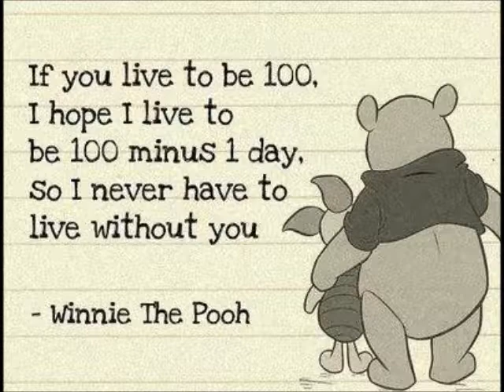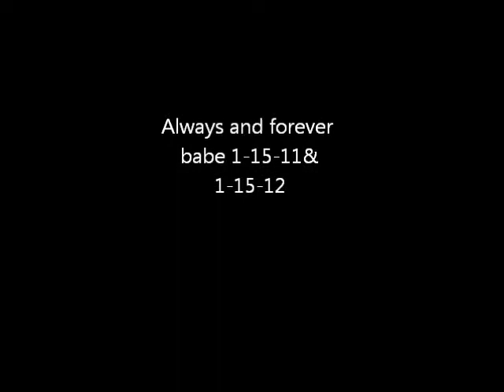brian allen froehlich jr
i love u more than u will ever know